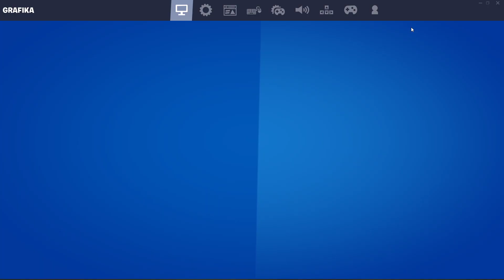✅Zadaj obrażenia przeciwnikom w pojazdach. Szybki sposób w 5-10minut!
💥Zapraszam do obejrzenia najnowszych filmów jak wykonać zadania 7go tygodnia w sezonie 5tym. Tym razem wykonuję zadanie ✅Zadaj obrażenia przeciwnikom w pojazdach.  Szybki sposób w 5-10minut! ✋😃Pozdrawiam Wazzi!